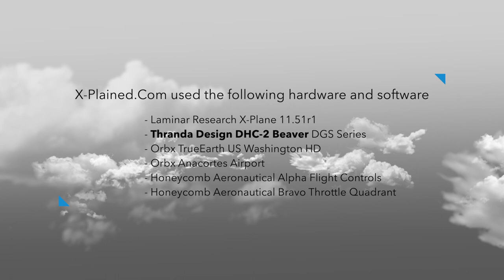Thranda DHC 2 Beaver Skimming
Having Fun Skimming A Tundra Beaver

That wasn't planned for the review, but after a chat with Daniel Klaue (Thranda Design) I found it worth to give it a try and to inform you about what skimming means with Tundra wheels installed.

According to Daniel from Thranda Design; "One thing you should try is the Beavers capability of skimming over the water with Tundra tires. If you have the Tundra tires selected, you can fly very low over calm water, and let the tires skim across the water surface. This is a fully custom (plugin-based) effect, including visuals (Spray), sound (using FMOD), and aerodynamic/ground physics overrides. It is very difficult to do, but available for the adventurer."

Before I made of successful skim with the modeled Thranda DHC-2 Beaver with tundra wheels, I tried different things like one with flaps extended, a slower speed and at high speeds. And that did the trick ... high speed or just full throttle and then slowly slowly descending and at a certain moment you see your own shadow, right? When you see your shadow - and I did this by looking from behind the Beaver - then slowly descent further till you reach the water. It's so easy, but it isn't. When you drop too fast, the Beaver crashes. What said, slowly slowly and take your time and then, you can skim over the water. Don't believe me, check out the following movie.